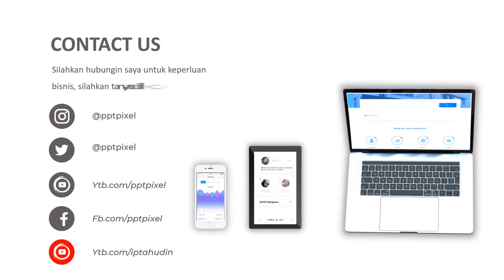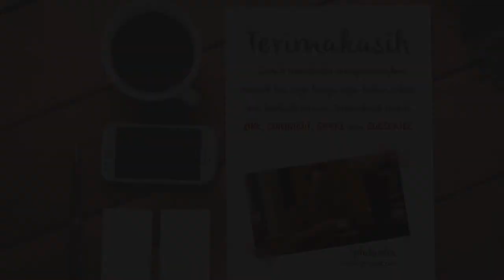Video Runing Text, Button, Youtube, Animasi, Elegan, Cinematic, Motion, Company